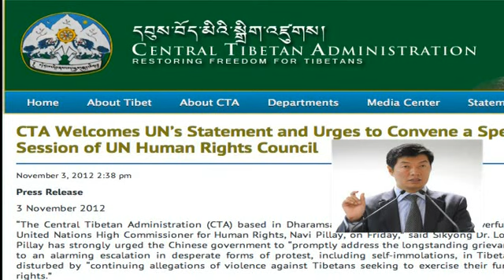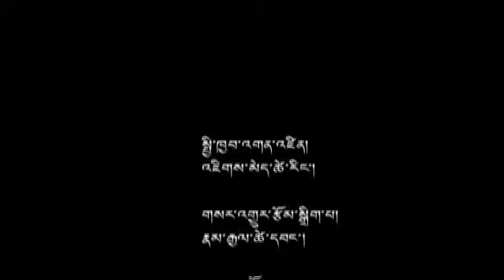05 Nov 2012 - TibetonlineTV News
Headlines: 50-year old Tibetan artist from Rebgong Self-immolates; Toll reaches 63 ◆ Updates : His Holiness the Dalai Lama's Japan Visit; Day 2 ◆ CTA Welcomes UN's Statement and Urges to Convene a Special Session of UN Human Rights Council